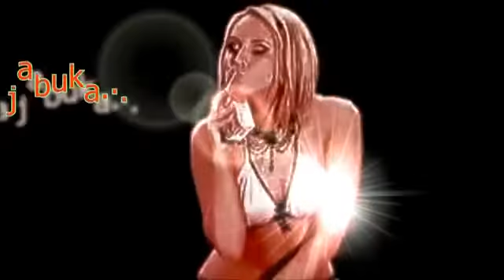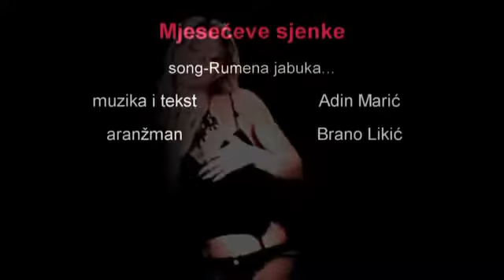Mjesečeve sjenke Rumena jabuka